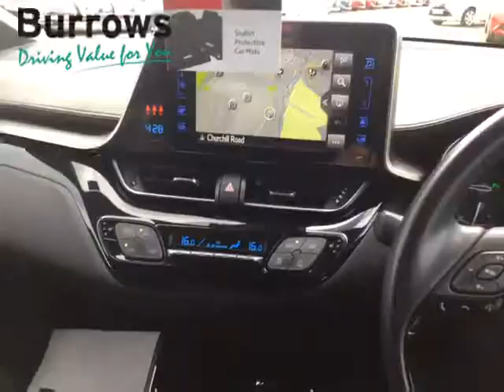For Sale - PJ17OWU - TOYOTA C-HR EXCEL CVT 5 DOOR HATCHBACK SILVER HYBRID ELECTRIC 2017